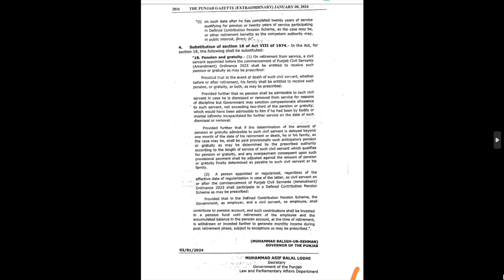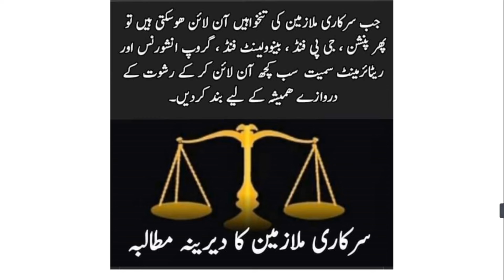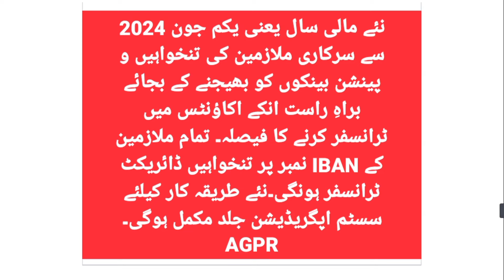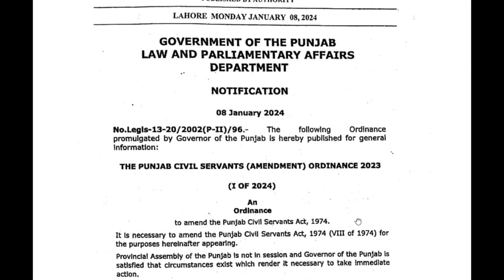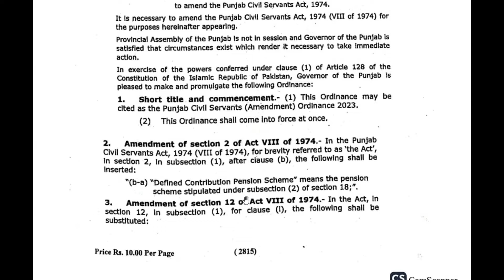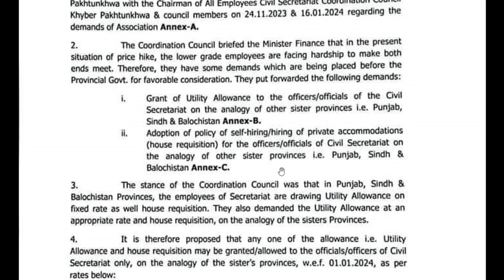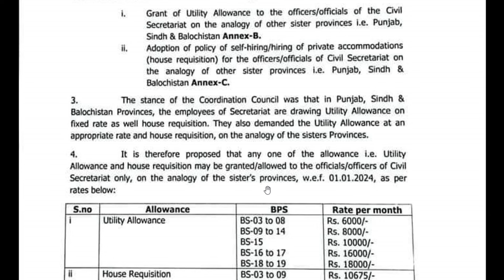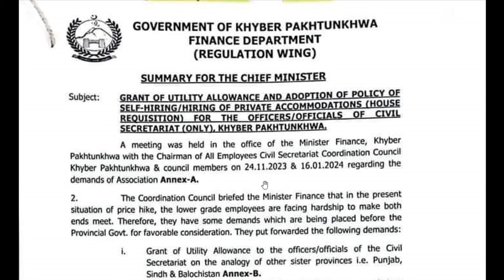Utility Allowance Summary || New system of Pay & Pension system from July || Holiday on 4 April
"Unlocking the Benefits: Utility Allowance Summary, New Pay & Pension System from July, and Holiday on April 4th! Stay informed with our comprehensive breakdown! UtilityAllowance NewPaySystem April4thHoliday"